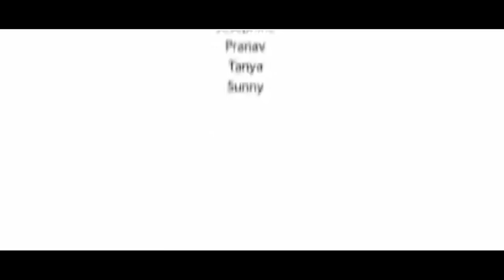(తెలుగులో )Telugu Christmas Joyfull Mashup(Remix)//Telugu Christian 2017 Songs//Nefficba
♪♪♪-Vedio Credits-♪♪♪
Song:Christmas Joyfull Mashup(Remix Song)
Produced By:Calvary Rakshana ministries
Edited By:Ashish Paul,Pranay Raj

2016 christimas action songs/christmas festival 2016/jesus birthday songs/New letest action songs/telugu christian christmas charoals/children christmas action songs